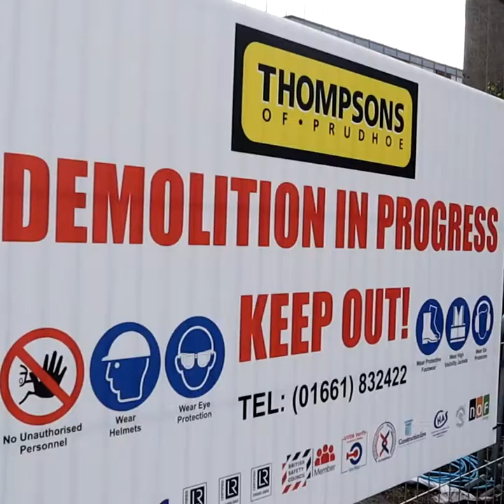"Things are happening in North Shields"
Hear from Elected Mayor Norma Redfearn CBE as the site of the eyesore former Unicorn House building is cleared ready for smart new housing, and work gets underway elsewhere around the town.